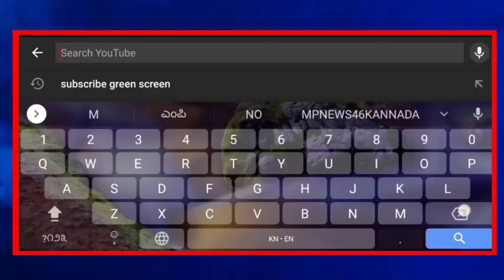ಅತ್ತೆ-ಸೊಸೆ ಜಗಳ ಹಚ್ಚಿದೆ ಸಿದ್ದರಾಮಯ್ಯ ಎಂದ ಘಾಟಿ ಅಜ್ಜಿ.